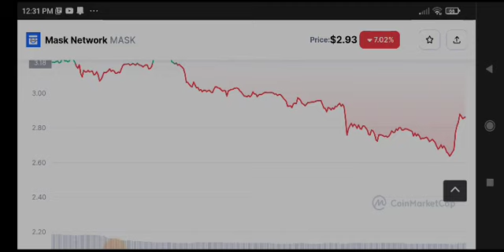Mask network Big News Today! Mask Price Prediction